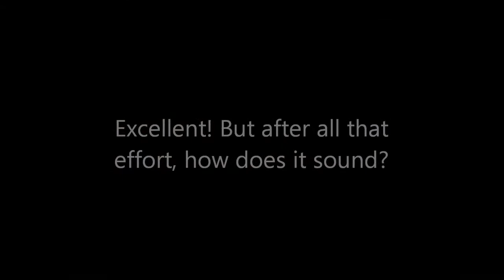Ibanez RG1527 restring (timelapse)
Here is a timelapse of me restringing my Ibanez RG1527 which was a very time comsuming job, since it has 7 strings and a floating bridge. On normal speed, the video is 1 hour and 10 minutes long. Enjoy!